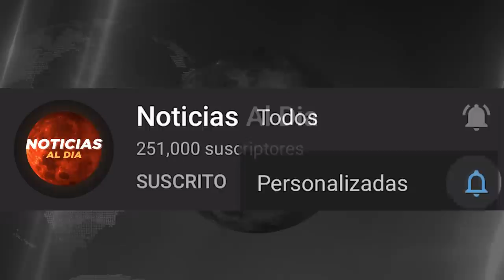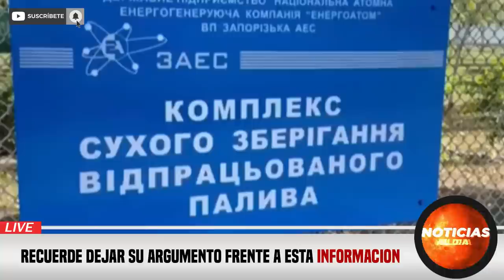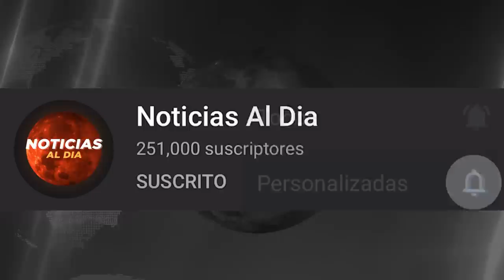RUSIA Y UCRANIA HOY NOTICIAS 14 DE AGOSTO 2022, FUERTES C0MBATES ALERTA ULTIMO MINUTO HOSTING HOY